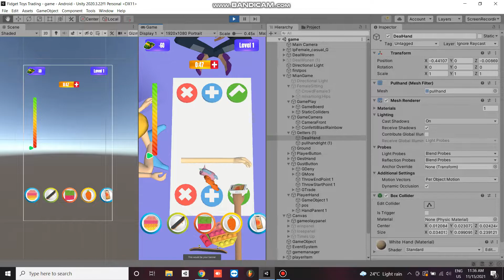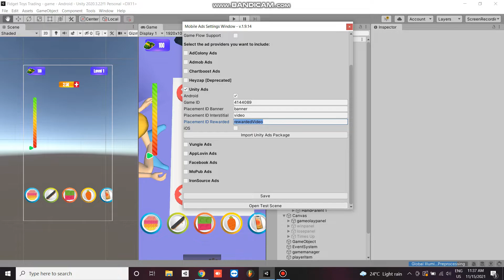Fidget Toys Trading Game Source Code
Buy Fidget Toys Trading Game Source Code and trade with opponents, unlock luxurious items, expand your collection of fidget toys, and discover the magic of this amazing fidget game. Fidget Trading Game Source Code is the best antistress game that you will definitely love!

Features Of Fidget Trading Unity Source Code
Support 10 Ad Networks: Admob, Facebook, Unity Ads & More!
Banner, Interstitial & Rewarded Ads
Support 64 Bit
Easy To add Levels
Ready to Publish